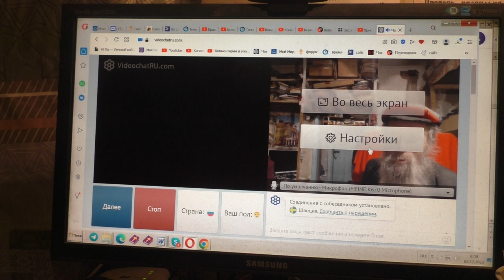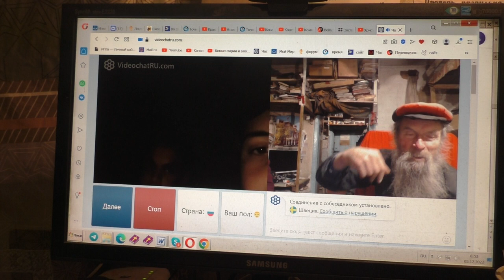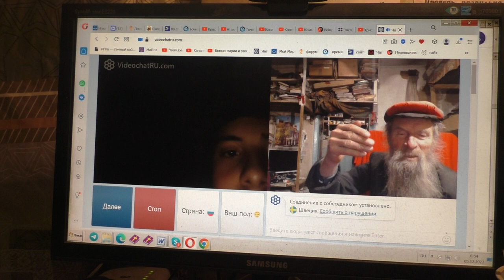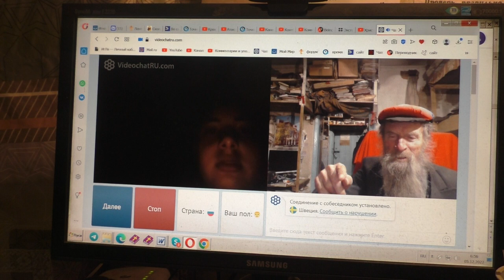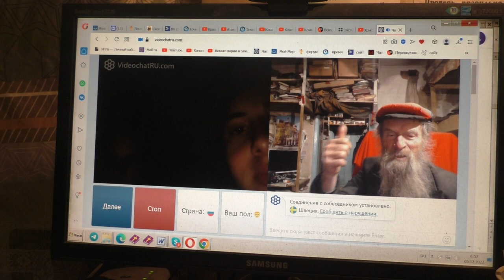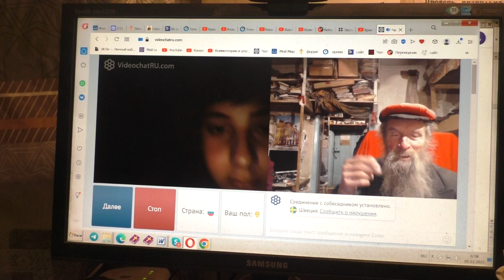Чатрулетка зашли в википедию